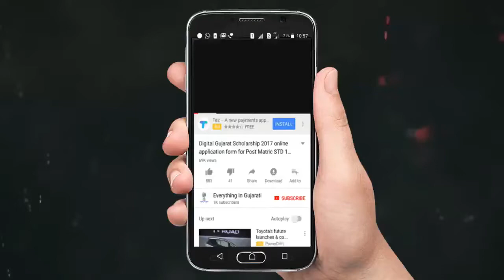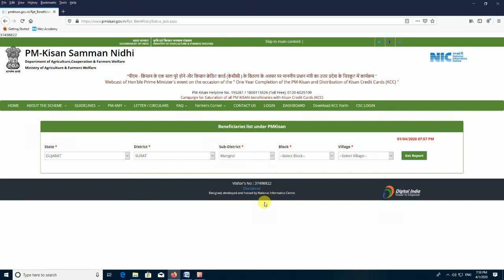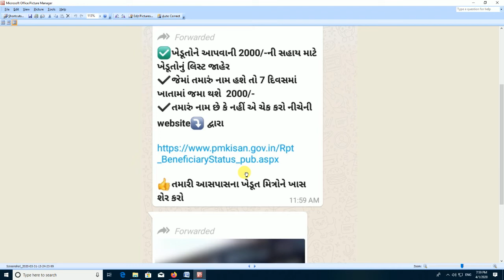Names of assistance to farmers to be released | Check your name if you are eligible to get Rs. 2000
Gujarati government is announced that all farmers will be credited 2000 Rs. in their Bank Account.